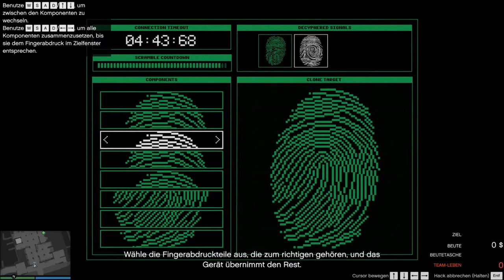GTA Online //227 Cayo Heist - Elite 8:34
Ein Schneller Rein/Raus Job um El Rubio auszubeuten ist Effektiv. Durch ein kleines Problem wird die Flucht hier aber etwas Holprig.

//GTA Online Gameplay / Kontent Showcase